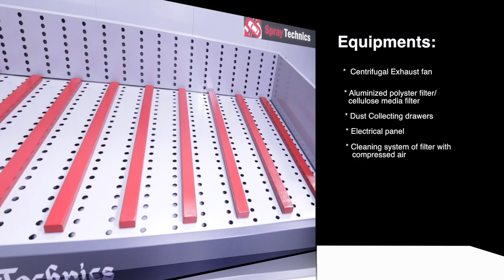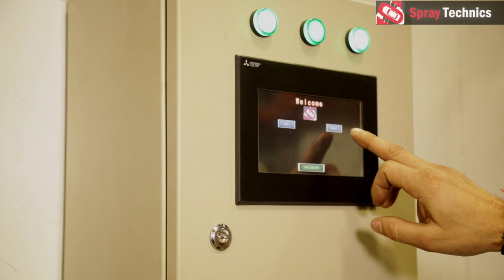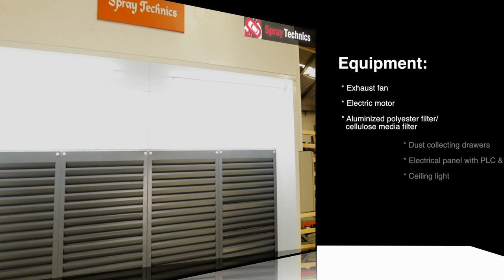Spray Technics Wood sand suction machine